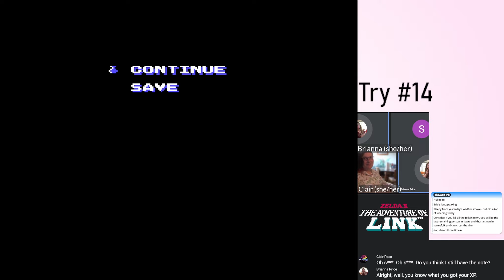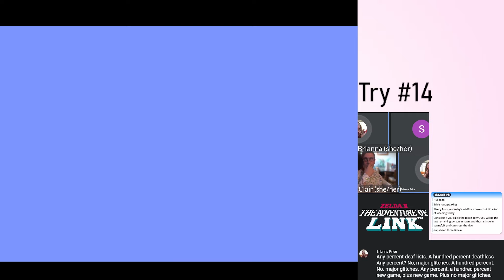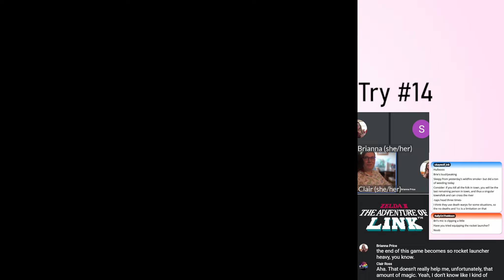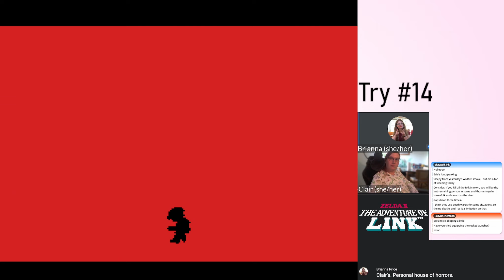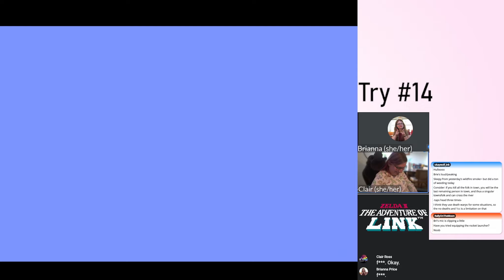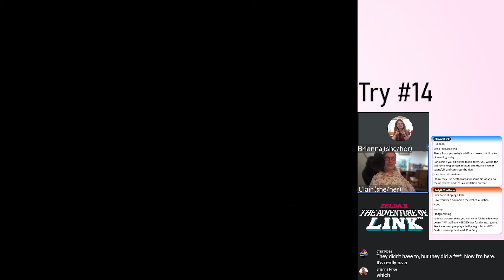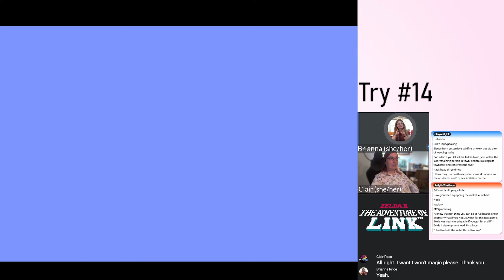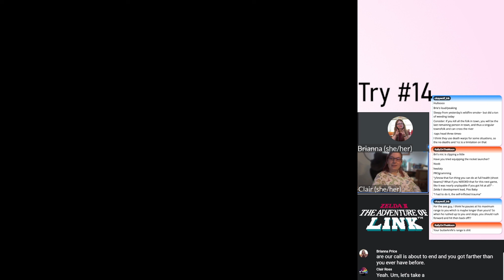Zelda II: The Adventure of Link - Episode 2, Part 2: A Good Choice, Left Was | Worst Foot Forward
Brianna and Clair head into Death Mountain.

Zelda II: The Adventure of Link is available on the Nintendo Switch NES Emulator as well as other places of questionable legality that will not be linked